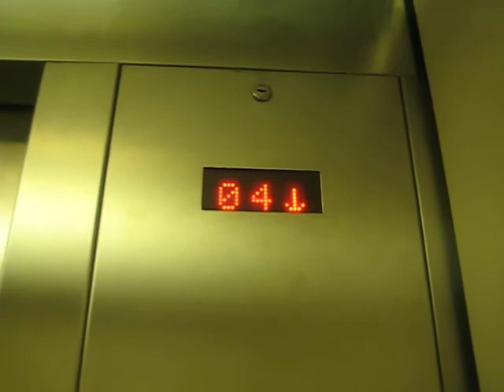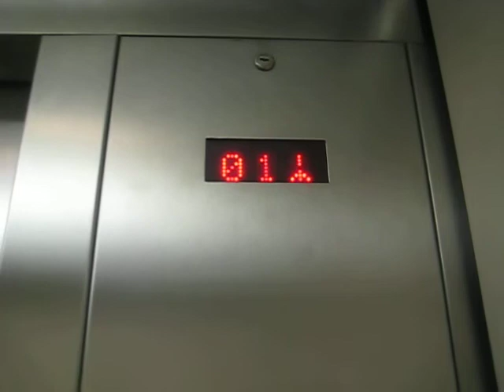Kone Series-220 Hydraulic Elevators at One Stonecreek Garage.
Riding the nice elevator at the One Stonecreek Garage in Austin, Texas.

Technical specs:
General-Kone/Inground Hydraulic.
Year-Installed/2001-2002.